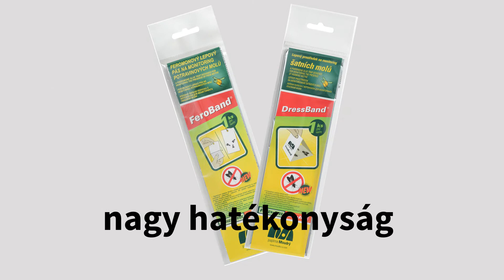FERMONOS MOLYCSAPDA - HATÁSOS RUHAMOLY CSAPDA - RUHAMOLY IRTÁSA - KÖRNYEZETBARÁT RUHAMOLY CSAPDA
Feromonos hatású molycsapda ruhamolyok ellen.
Tönkreteszik a molyok az elrakott ruhát? Kárt okoznak? Használja a Clothes Moth ruhamoly csapdát és nem lesz többé gondja velük!
A Clothes Moth ruhamoly csapdában található feromonos illat odavonzza a ruhamolyokat, amik beleragadnak a dobozban lévő ragasztós lapba. 3 hónapos védettséget biztosít!
Használata:
1: Nyissa ki a dobozt, és távolítsa el a ruhamoly csapdáról a védőfóliát
2: Helyezze a ruhamoly csapdát szekrénybe, a ruhamolyok felfedezési helyére
Gyermekek és háziállatok elől elzárandó!

ruhamoly csapda
ruhamoly csapda
ruhamoly kiirtása
biostop ruhamoly csapda
ruhamoly
ruhamoly elleni szerek
ruhamoly irtása
ruhamoly vagy élelmiszermoly
ázi molycsapda
vape molycsapda
biostop molycsapda

Profi ruhamoly csapda - Feromonos molycsapda